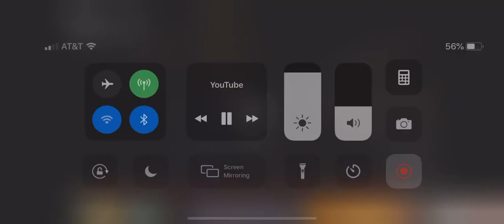Im gonna say the n word